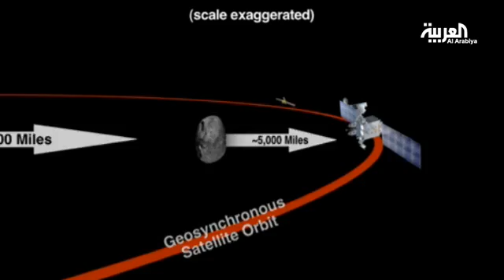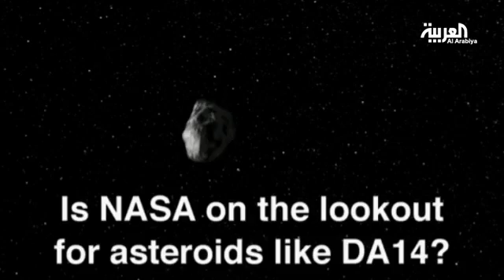An Asteroid Near Earth-كويكب يضرب الأرض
Asteroid size half to score a football and weighs 130 thousand tons vector now toward the ground quickly 29 thousand kilometers per hour, bringing the proximity of next Friday to distance not preceded by any asteroid in modern history, so will her closer to her satellites used by the "Arab"to transfer programs, including the Nilesat and Arabsat, Alsaleckan in equatorial orbit with an average elevation of 35 thousand and 406 kilometers.

Asteroid 2012 DA14 is relatively small, but rock giant diameter of 45 meters, and discovered Flakian from the city of Granada Spanish in such a month last year, and confirmed as confirmed also by the agency "NASA" U.S. space later it will pass unnoticed and will not bump the ground, though do Vcspb colliding nuclear explosive power enough to destroy the city of medium, as compiled by "Arab. Net" for the asteroid, which I talked about it to the President of the astronomical Society in Jeddah, Saudi engineer Majid Abu Zahira

What happens if the Asteroid Hits Earth?
The asteroid 2012 DA14 very similar Benazir has named "Tunguska" and estimated that the diameter was 40 meters when hit in 1908 area densely forested area of ​​2150 square kilometers in Russian Siberia some introduced the ruin and plagued by terrorizing environmental cracked with layers, and seemed trees mission visited the region for the first time after19 years old like a charred sticks from the match.

And asked "Arab. Net" Engineer Abu Zahera consequences as if there was an error in calculations "NASA" and astronomers and do new guest entered the airspace of the Earth, said: "This is impossible, but if we assume this scenario there will be a catastrophe .. local disaster in the place LOVES him, "but he did not want to explain more